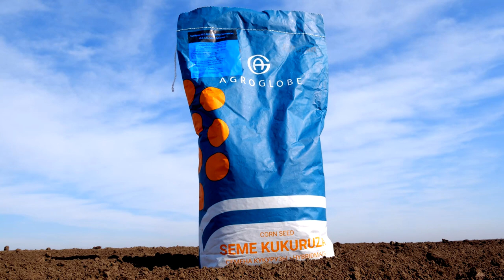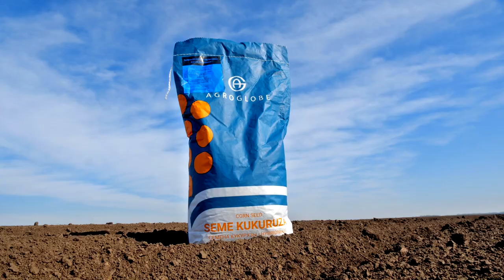Novi hibrid KUKURUZA FILIGRAN